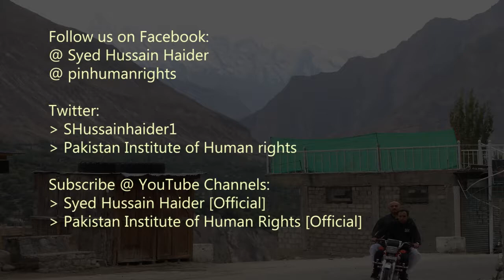M Meherban Ansari (Sofa Cushion maker) interviewed by Syed Hussain Haider in Mirpur AJK